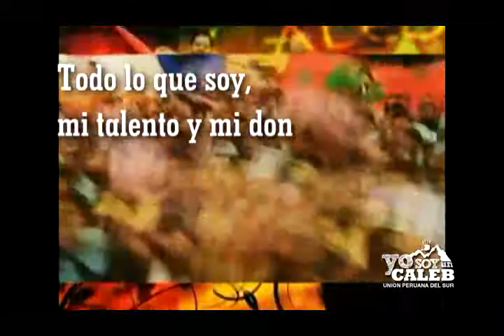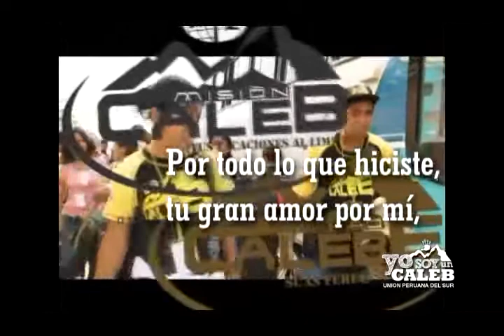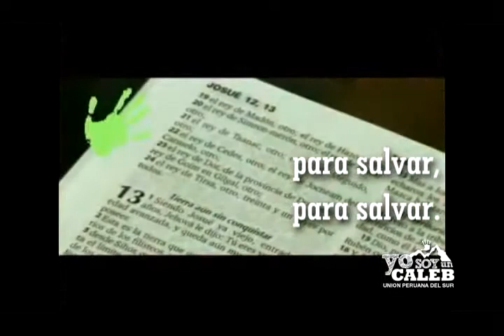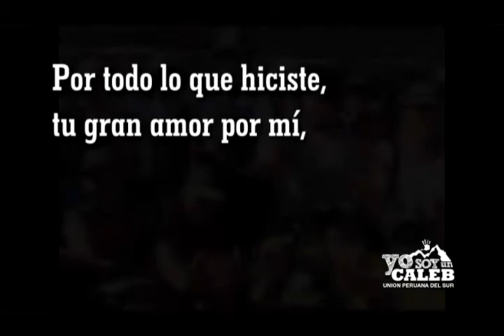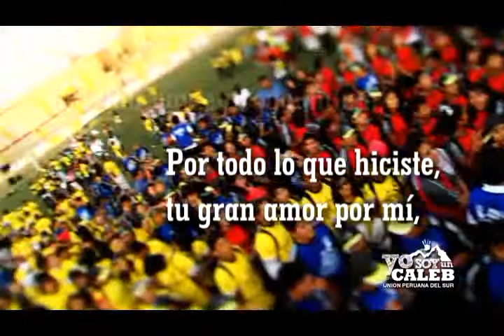01 Yo soy Caleb | Karaoke | Yo soy Caleb 2013 | UPS